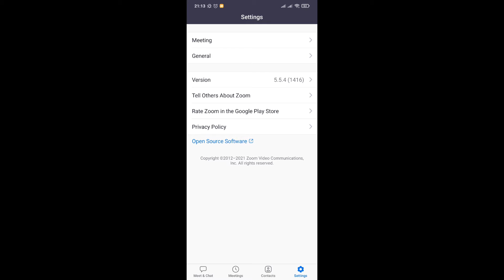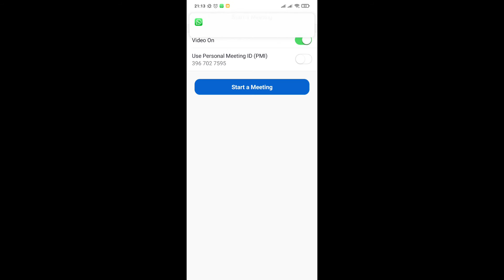CARA MENGGANTI USERNAME / NAMA PENGGUNA ZOOM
Cara mengganti username atau nama pengguna di